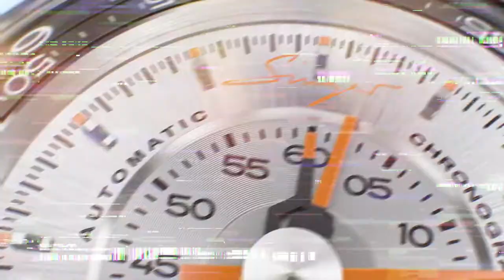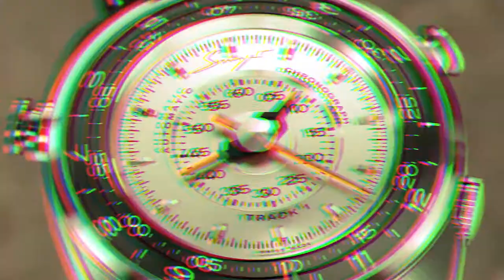SINGERREIMAGINED @SINGERVEHICLES : Reimagine mechanics of time •• L'ESSENTIEL EST AU CENTRE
SINGER REIMAGINED
A company born to combine obsessive attention to detail, unique perspectives and our love of a golden era of mechanical watch design. The objective: to Reimagine high watch-making.
Singer Vehicle Design was founded in 2009 to explore the creative possibilities within the vibrant world of the classic automobile. Since then, its focus has been the obsessive pursuit of the ultimate reimagined Porsche 911.
The process of reimagining is central to Singer’s philosophy. Its lofty objective is to distil, enhance and recombine the strands of greatness that mark out a design icon.
Starting with historical DNA, Singer adds modern techniques and its own unique perspective. The result is a singular, jewel-like form or, as some have put it “The 911 as Art”
Inspiration for the designs is born out of the fascination with the golden era of analogue mechanical watch design. It is driven by the passion for the sport classic watches of the 1960s and 1970s, by the love for the engineering complexity of the automatic chronograph and by the authentic connection between automotive and horological worlds.
Singer Reimagined watches are defined by that same guiding principle: the need to improve, ignore convention, edge closer to perfection and ask “what if?” For this first model, the obsession stems from a desire to give the chronograph movement the respect it deserves.
The more you scratch the surface with Singer’s work, the more there is to decode. A never-before-seen movement a decade in development, a team bringing together true design and engineering talent from automotive and horological worlds and a love affair between California and Geneva.

SINGER REIMAGINED : Pour recentrer le regard sur l’essentiel...
Tous les amateurs de belles voitures connaissent l’atelier californien Singer Vehicle Design de Rob Dickinson, spécialisé dans la « ré-imagination » des Porsche 911 du passé : ces bolides ultimes entièrement revus et corrigés – de l’avis des amateurs, un « plus-que-parfait » automobile – sont facturés un demi-million d’euros et les collectionneurs attendent dix-huit mois pour être livrés. Parangon du « vrai luxe contemporain », Singer ne pouvait qu’avoir l’idée de faire une montre à l’image ré-imaginative de ses Porsche 911. Il a donc mobilisé sur le projet un des meilleurs designers horlogers contemporains, le Milanais Marco Borraccino, et un des meilleurs
« motoristes » de l’horlogerie suisse, le Genevois Jean-Marc Wiederrecht.
Mission : ré-imaginer le chronographe avec la même passion que Singer a ré- imaginé les Porsche 911 et la même volonté de re- penser les icônes du passé en termes contemporains, sans jamais cesser de rendre hommage aux traditions de l’âge d’or. Ce qui excluait toute resucée vintage, cette plaie purulente de l’actuelle création horlogère. Le résultat est tout simplement une des plus belles nouveautés de l’année : la Track 1 est un chronographe totalement original, sur lequel on lit les heures, les minutes et les secondes du temps chronographié au centre du cadran [et non plus sur les petits compteurs annexes), comme sur une montre classique – c’est totalement innovant. De même, on lit l’heure et les minutes de la montre sur deux disques périphériques logés autour du cadran et repérés par un index fixe orange. Le boîtier (43 mm, très portable) renoue avec les boîtiers cambrés des années 1970, les deux poussoirs du chronographe étant disposés de part et d’autre, un peu comme les cornes d’un taureau. Mécaniquement, ce mouvement de folie est lui aussi très innovant. Évidemment, si on n’est pas prévenu, le prix fait frémir (un peu moins de 40 000 euros), mais c’est presque un cadeau si on le compare au grand banditisme pratiqué par les marques suisses pour d’insipides produits industriels.